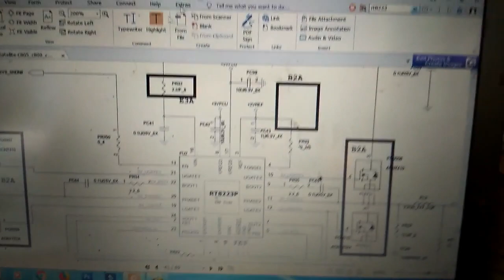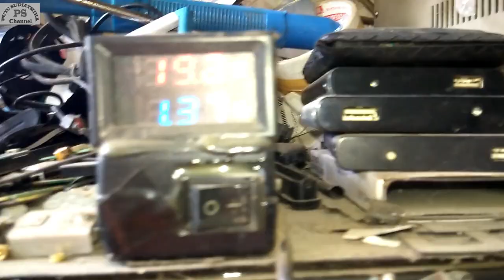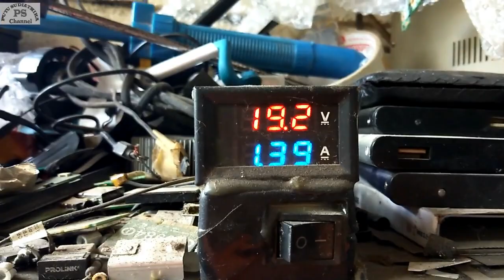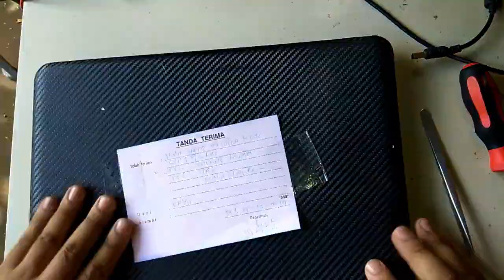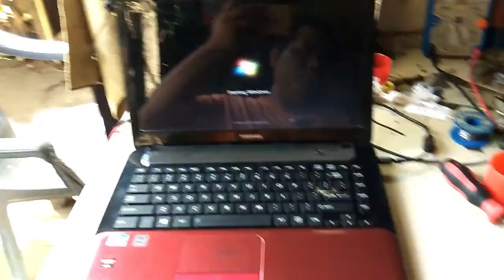Toshiba M840 Kadang mati kadang hidup / Service Laptop DABY3BMB8B0 Sometimes Die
Laptop Toshiba M840 sama dengan C800, C840 yg menggunakan kode board Quanta BY3, kerusakannya kadang mau nyala kadang Matot, Bagaimana langkah perbaikannya simak video ini.